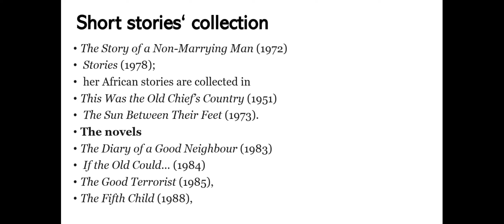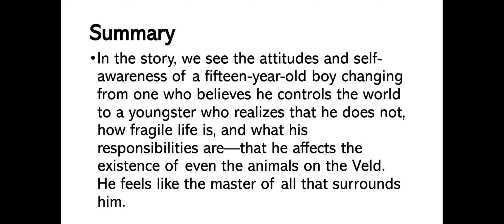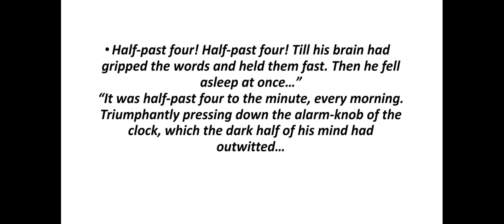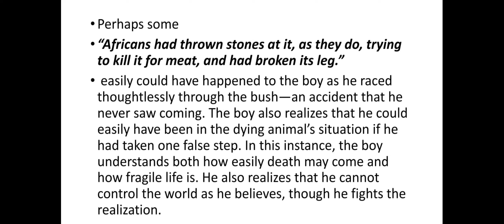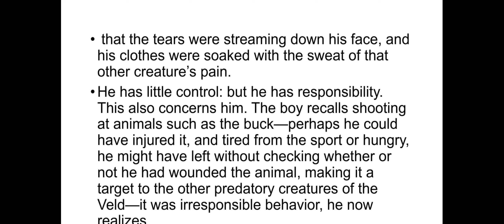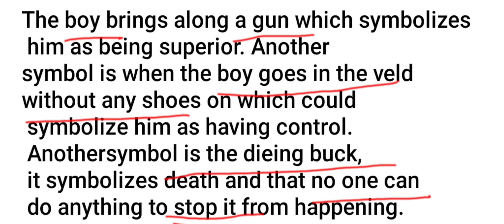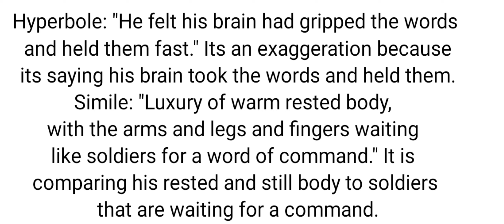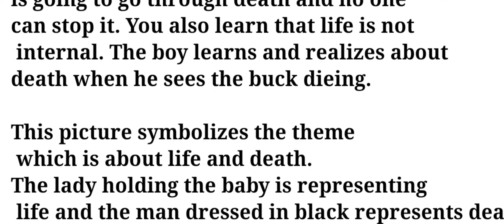African short story|Sun Rises on the Veld|Doris Lessing|Summary|Themes|Literary Devices|Symbols.